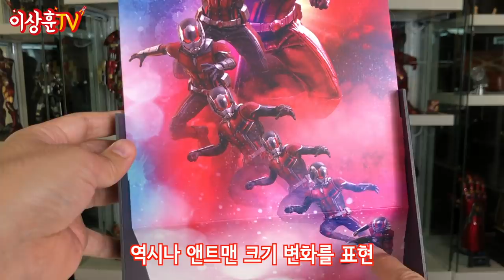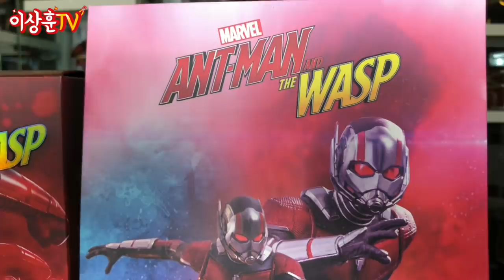폴 러드 스마일 헤드~ ANTMAN! 과연 여러분들의 생각은? [HotToys]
사진 공개 당시 어색하게 웃고있는 헤드로 논란이 된 그 제품!
앤트맨 엔 와스프 앤트맨 그 실물을 공개합니다!
편하게 보면 크게 어색함 없이 자연스럽고, 이상하다 생각하면 한없이 이상한 것 같네요.
물론 저는 굉장히 막눈입니다. 미리 언마스크 헤드 공개 안한건 아쉽네요...

** 본 영상은 영화 "앤트맨 엔 와스프 앤트맨" 의 스포일러를 살짝 포함하고 있습니다.